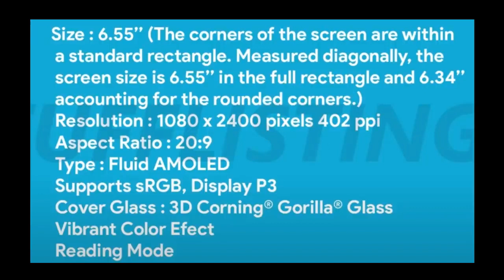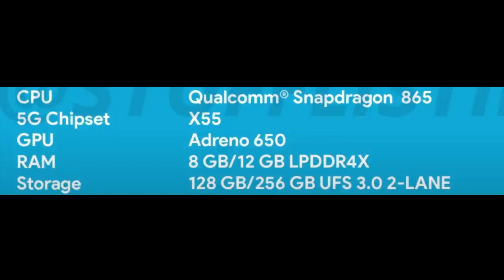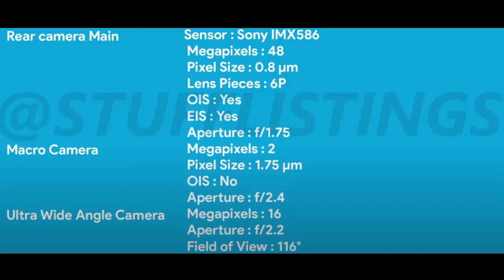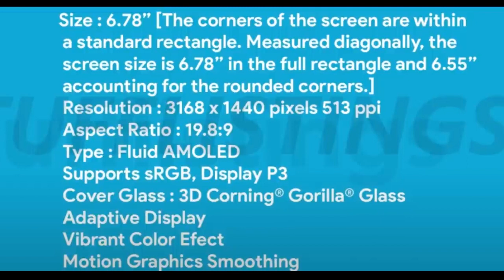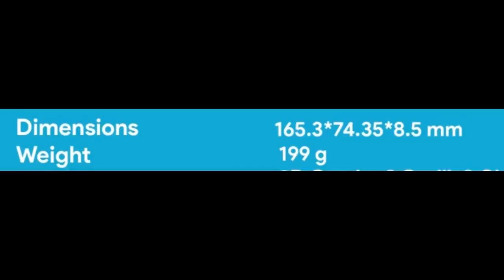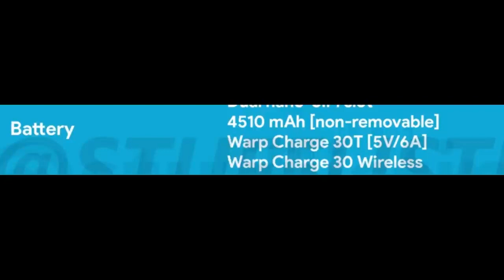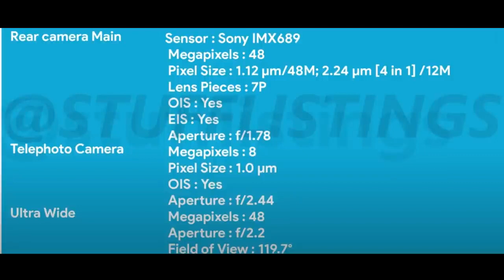Oneplus 8 and 8 Pro Launched Specifications || in Telugu